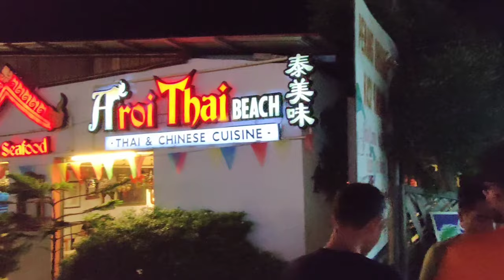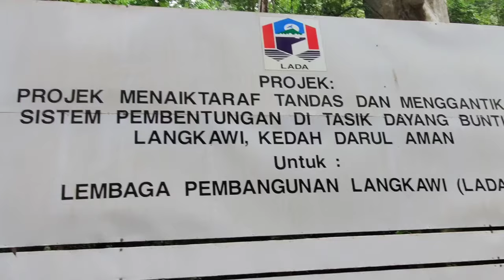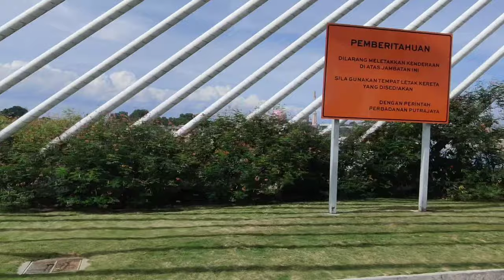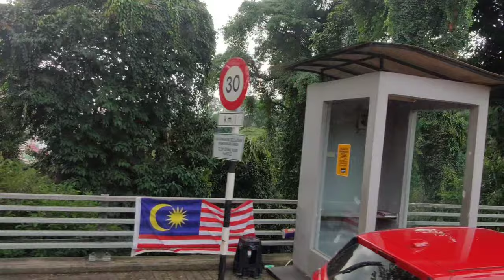Dhaka to Malaysia - Dhaka to Malaysia tour guide - Dhaka Malaysia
Dhaka to Malaysia - Dhaka to Malaysia tour guide - Dhaka Malaysia tour.
Malaysia Langkawi - Malaysia Langkawi tour - Langkawi Malaysia bangla - Malaysia Kuala lampur. malaysia kuala lumpur tour banglsa. Malaysia Langkawi bangla travel guide. malaysia kuala lumpur city things to do. Malaysia Langkawi island tour guide bangla video. what can we do in Malaysia Langkawi and kuala lampur.
Dhaka_to Malaysia
Langkawi, officially known by its sobriquet Langkawi. Langkawi is the Jewel of Kedah. Langkawi is a duty-free island and an archipelago of 99 islands (plus five small islands visible only at low tide in the Strait of Malacca) located some 30 km off the coast of northwestern Malaysia and a few kilometres south of Ko Tarutao, adjacent to the Thai border. Politically, Langkawi is an administrative district of Kedah, with Kuah as its largest town. Pantai Cenang is the island's most popular beach and tourist area in Langkawi.

2.
Musician: ndl$

Kuala Lumpur is a federal territory and the ceremonial, legislative and judicial capital city of Malaysia.